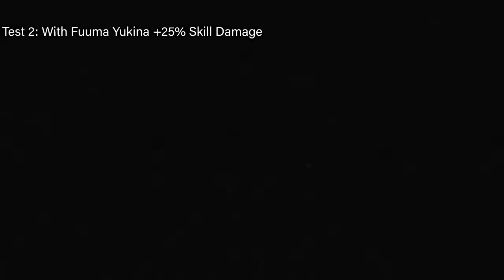Action Taimanin - Fuuma Yukina +25% Skill Damage and Taimanin Art Comparison Test